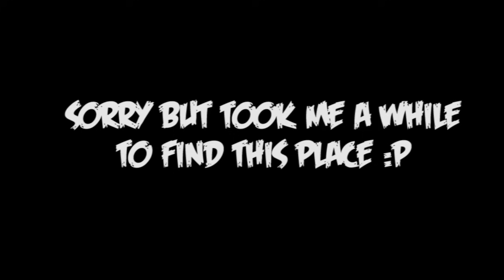MOST DISTURBING DOLLS EVER! - Grey - Playthrough - Part 2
Favoriting/Liking is MUCH appreciated and helps me out a lot!

BROFIST .